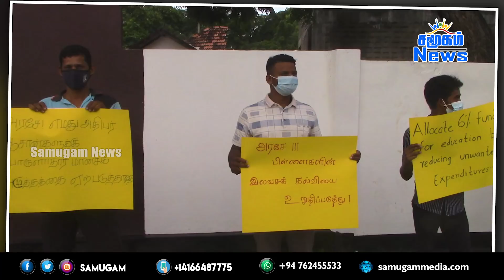இன்றைய செய்திகள் ஒரே பார்வையில் 03.11.2021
-மாணவர்களிடத்தில் அதிகரித்து செல்லும் கோவிட் தொற்று.
-சம்பள முரண்பாட்டை தீருங்கள் நாடுமுழுவதிலும் திரண்ட பெற்றோர்கள்
-கட்டாயமாகும் தடுப்பூசி அட்டை! வெளியிடப்பட்டுள்ள முக்கிய அறிவித்தல்